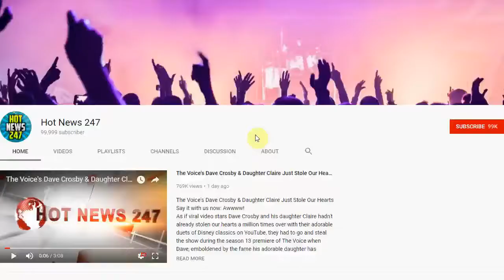Hear Lil Wayne's New 'Dedication 6: Reloaded' Mixtape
A month after Lil Wayne returned with his Dedication 6 mixtape, the rapper dropped a second installment Friday titled Dedication 6: Reloaded.